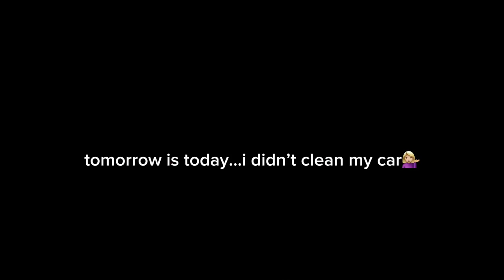ontario mills & victoria gardens with sam